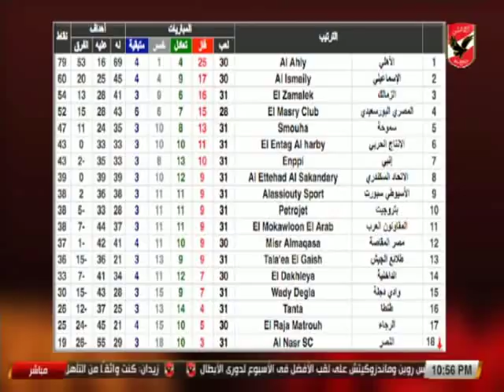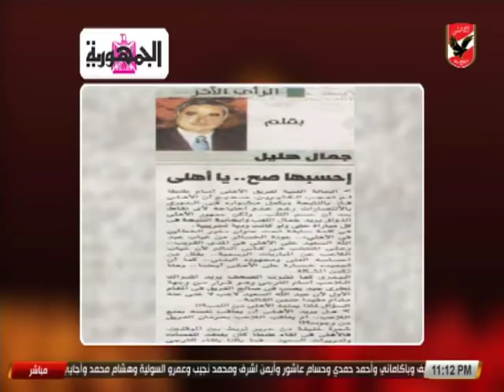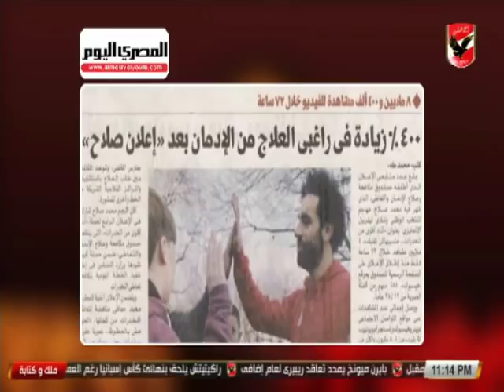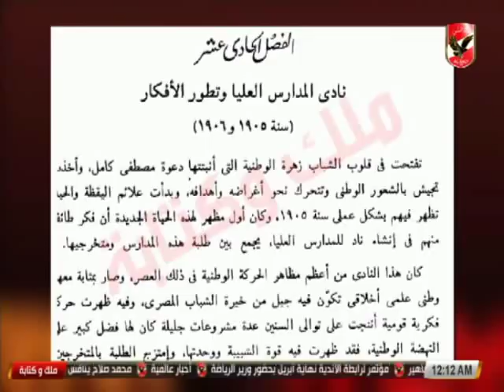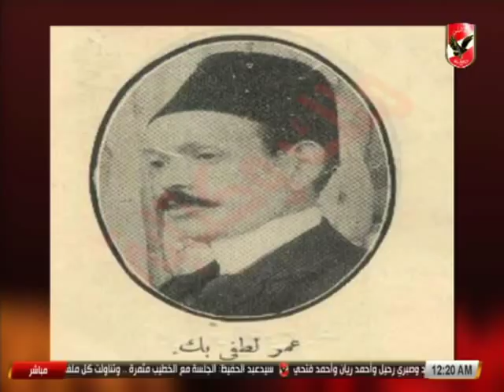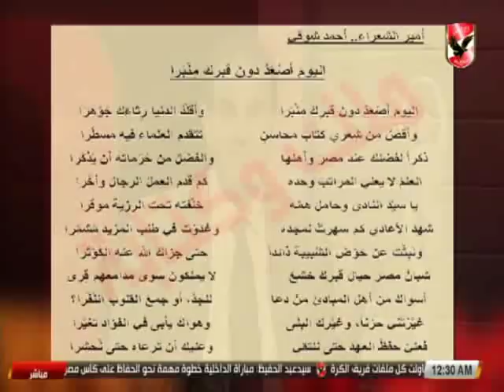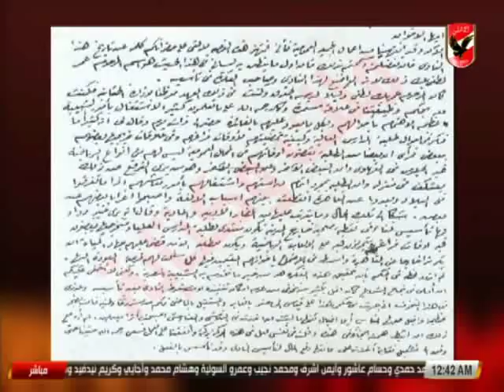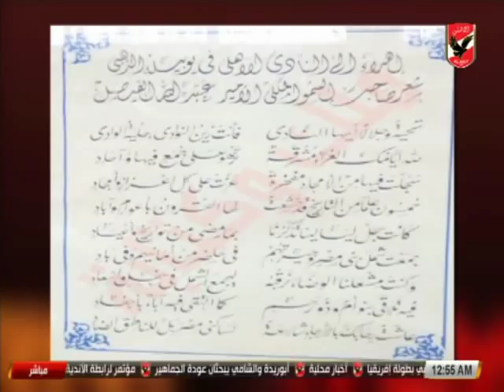حلقة ملك وكتابة 12-4-2018